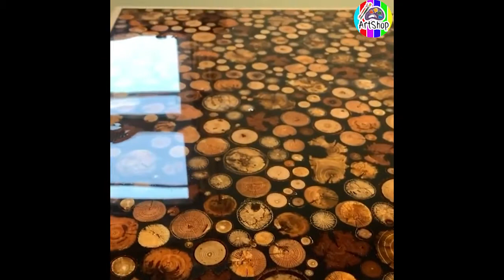Creative Ideas That Are At Another Level #6